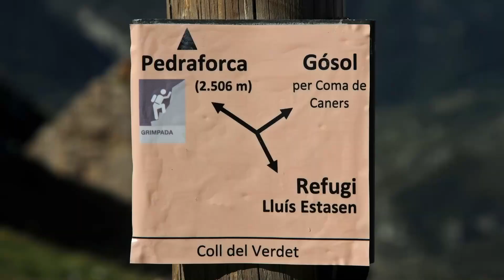PEDRAFORCA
Pujada al Pedraforca des del mirador de Gresolet, passant pel refugi Lluis Estasen, coll de Verdet, Grimpada i tornada per l'Enforcadura i la tartera.